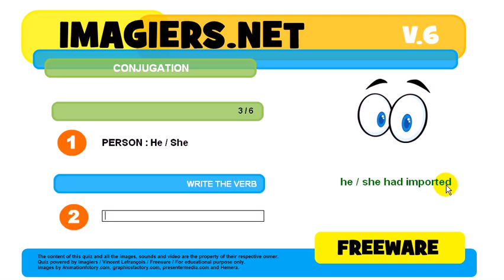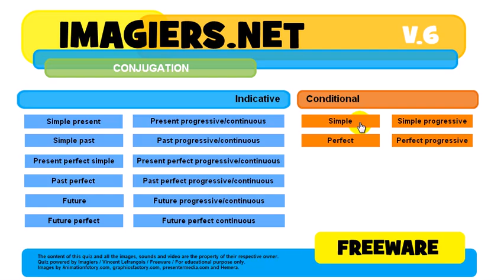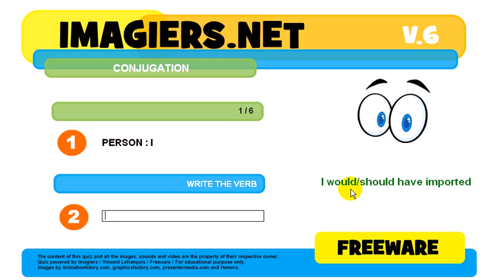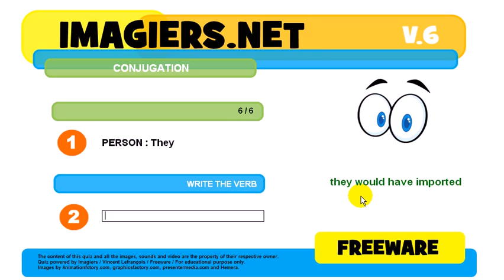How to conjugate # to import